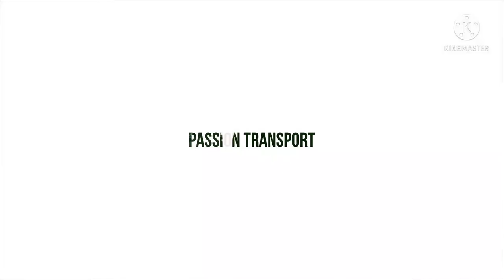Les rames du RER E (du Z22500 au RER NG)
On continue notre playlist des rames du RER et Transillien avec la plus jeune ligne des RER, la ligne E. A peine 22 ans, les rames de la ligne, les Z22500 vont être remplacer petit-à-petit par le RER NG (=Nouvelle Génération)qui va circuler vers 2022. Si vous voulez j'ai fais une vidéo sur le sujet :